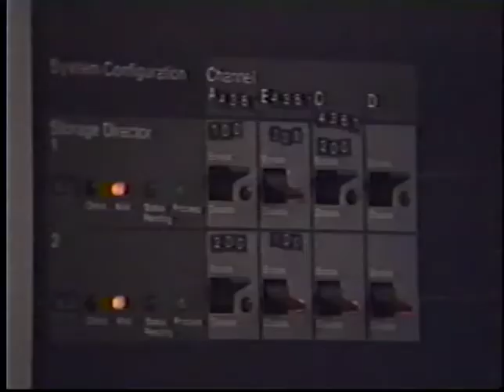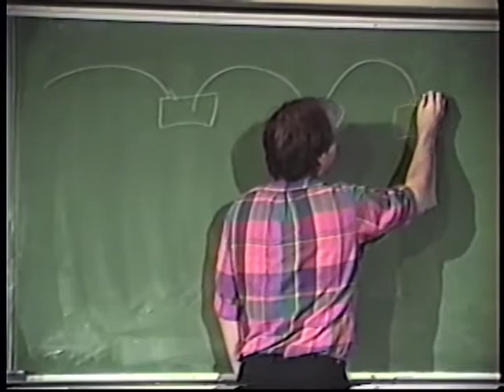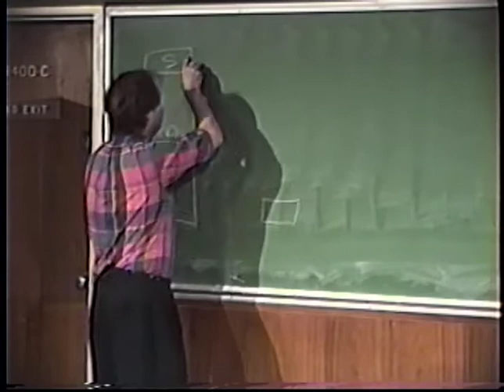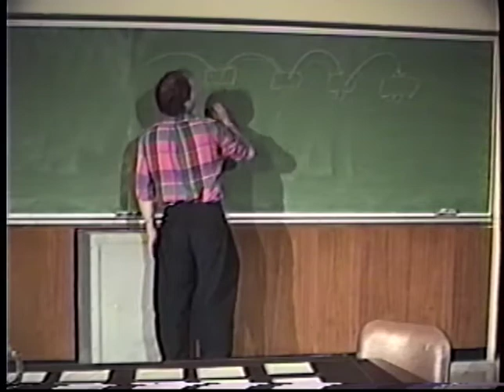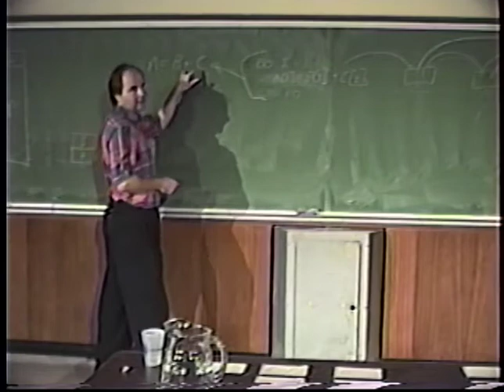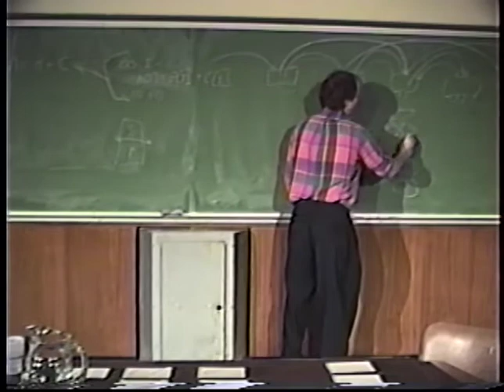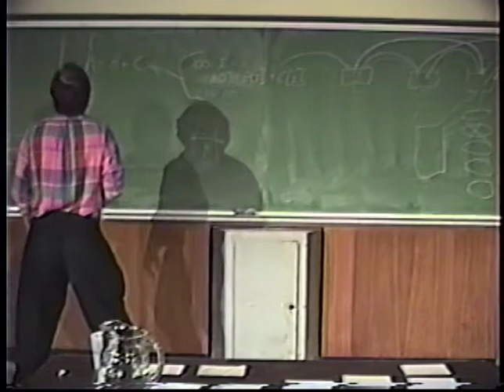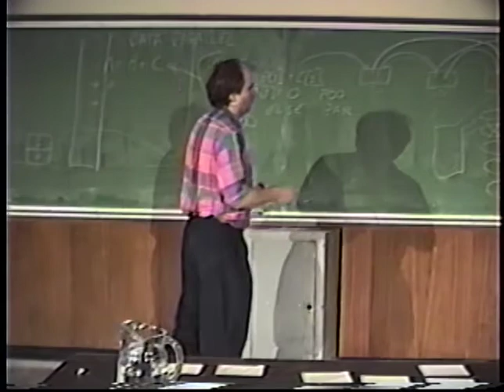UCLA Distinguished Lecturer Series - W. Daniel Hillis, Thinking Machines Corporation, Nov 1992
What We Have Learned About Massively Parallel Processing